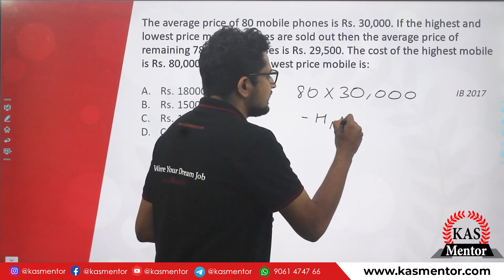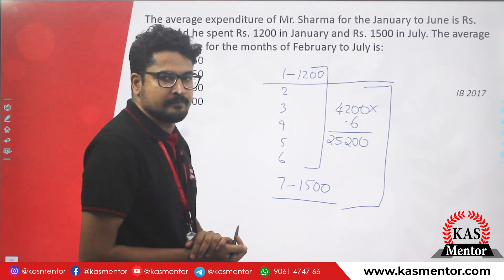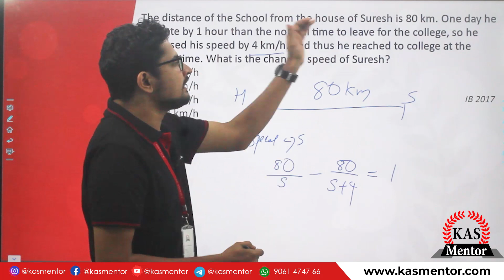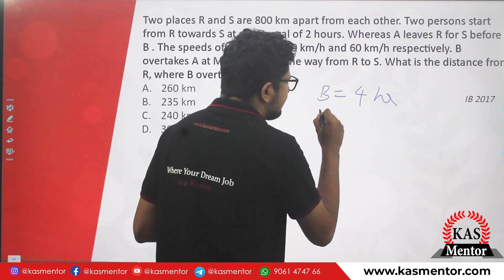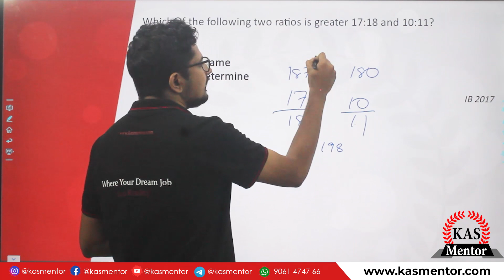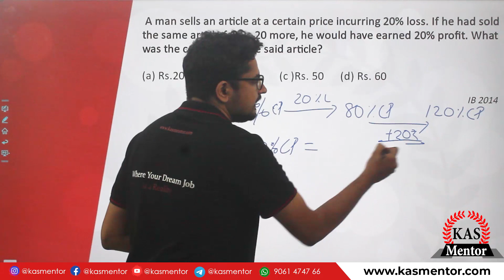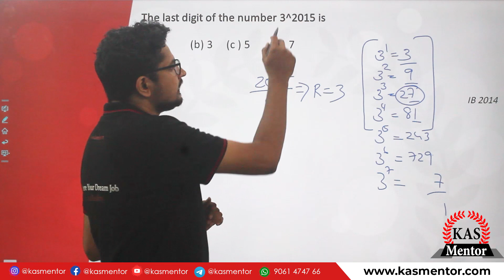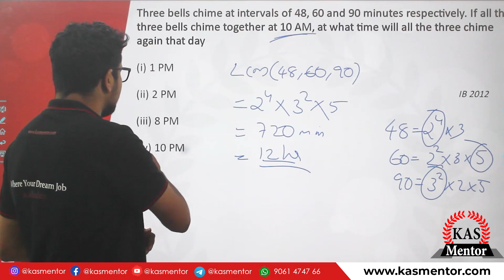IB ACIO Previous year question discussion | Episode 8 - Quantitative Aptitude | KAS Mentor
IB ACIO Previous year question discussion Series

കേരള പി.എസ്.സി യുടെ മാറുന്ന പരീക്ഷാ രീതികൾ.ഡിഗ്രിതല പ്രാഥമിക പരീക്ഷക്ക് ഉദ്യോഗാർഥികൾ എങ്ങനെ തയ്യാറെടുക്കണം.എങ്ങനെ ആയിരിക്കും പ്രാഥമിക പരിക്ഷ സിലബസ്.എന്നീ വിഷയങ്ങളെക്കുറിച് വിദഗ്ദ്ധര്‍ സംസാരിക്കുന്നു.Feb-21- ന് നടക്കുന്ന ഓൺലൈൻ സെമിനാറിൽ പങ്കെടുക്കാനായി താഴെ കാണുന്ന ഗൂഗിൾ ഫോം പൂരിപ്പിക്കുക

In this Video Series , Previous year MCQ of IB-ACIO is discussed by KAS MENTOR. This particular video discusses ‘MATHS’ related questions of IB-ACIO -2012, 2013, 2014, 2017 .This video is beneficial for all who want to join the world of Intelligence and also for RAW, etc.